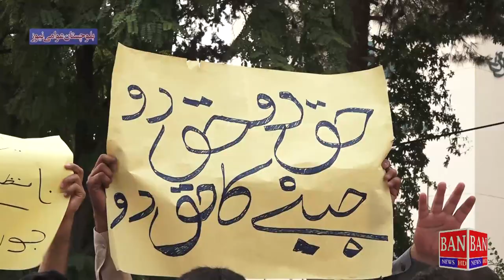کوئٹہ24 چینل بندش اور ملازمین کی بر طرفی کے خلاف بلوچستان یونین آف جرنلسٹ نے اسمبلی اجلاس سے واک آؤٹ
بلوچستان اسمبلی